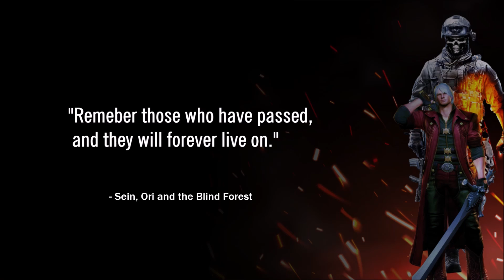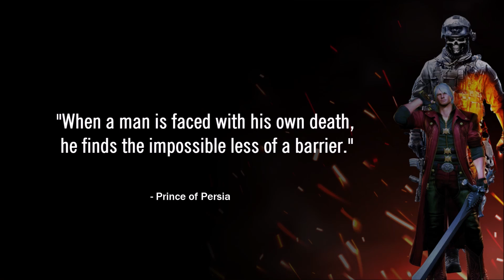MOTIVISSIMO - VIDEO GAME QUOTES. 03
This video is a short compilation of quotes from video games. Feel free to take screenshots of the quotes you like to put together your collection of inspirational quotes and tag us on social media.

Production: @gamesavant